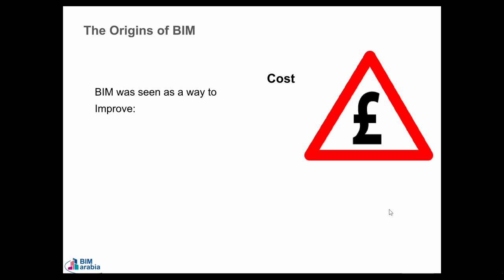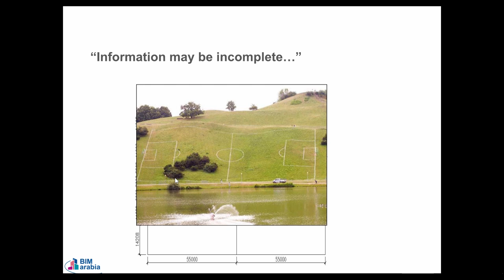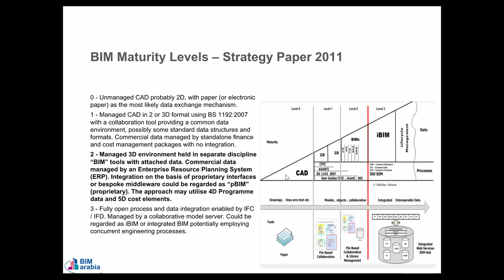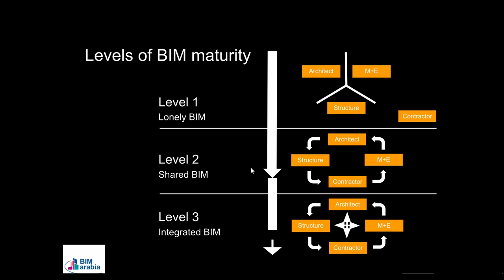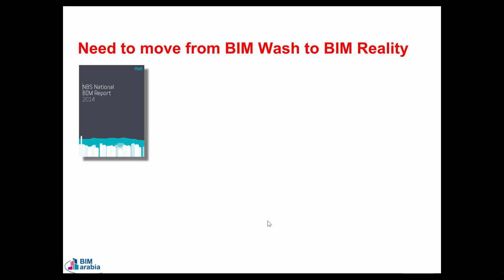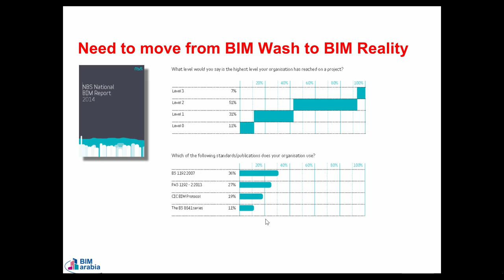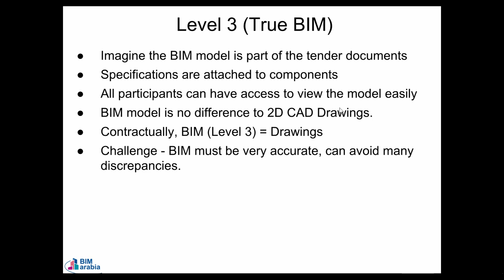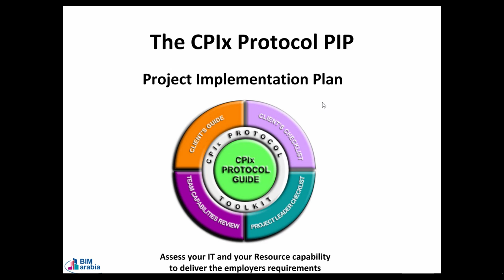02 06 02 PAS 1192 2